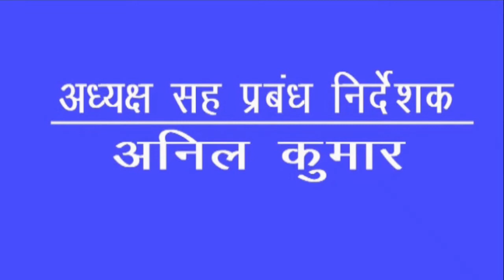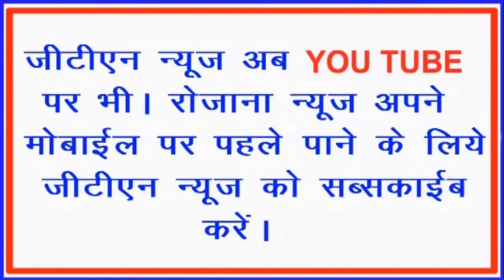घाटशिला एसडीओ ने किया छठ घाट का निरीक्षण उपस्थित अधिकारी को दिया कई दिशानिर्देश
GLOBAL TODAY NETWORK EDITION 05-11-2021